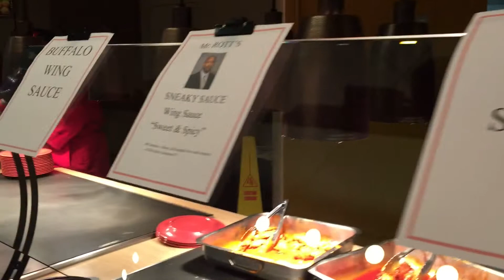CRAM JAM 2015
On April 28, we rocked the Food Court at Reber-Thomas for a late night Cram Jam! Food, music, games, prizes - it's the end of the semester and we're celebrating!